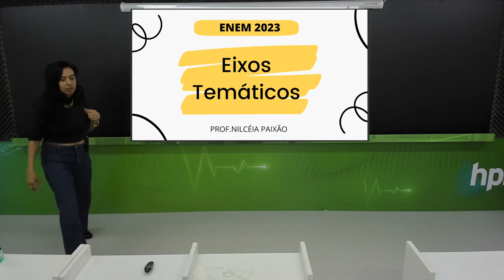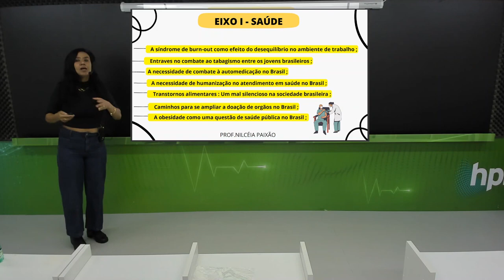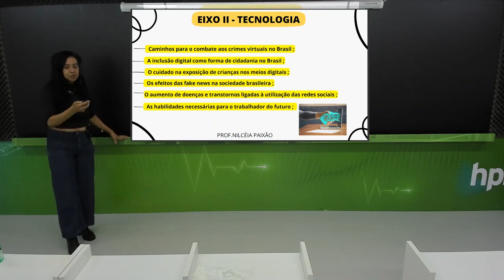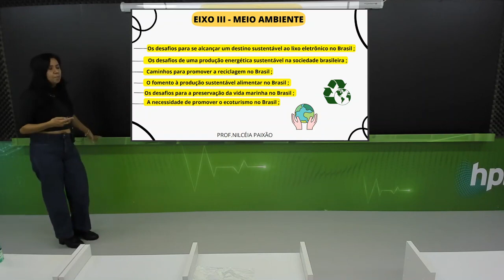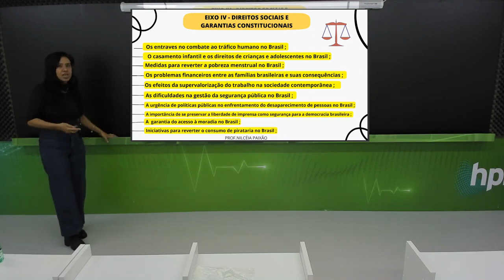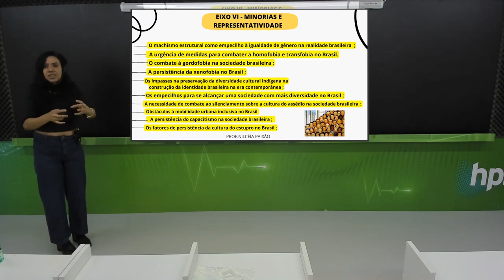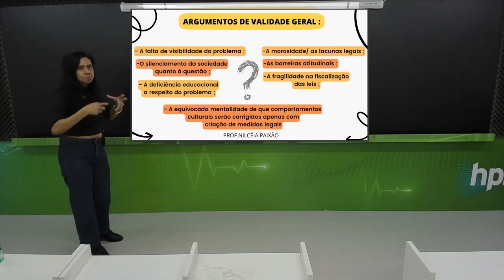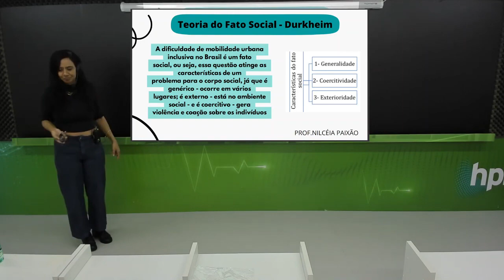ENEM DO BEM - Redação - Possíveis temas e Recortes temáticos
"🚀 Bem-vindos ao ENEM DO BEM! 📚
Um projeto totalmente GRATUITO para você que almeja a aprovação via ENEM/SISU

Um projeto transformador que já conquistou os corações dos estudantes por todo o Brasil. Idealizado pelo Hplus, o cursinho que aprovou os primeiros lugares nas faculdades de medicina mais concorridas do Brasil!

1° USP PINHEIROS 🥇
1° USP RIBEIRÃO PRETO 🥇
1° UNESP 🥇
1° UFU 🥇
1° UFRJ 🥇

Além de te preparar para o ENEM e vestibulares, estamos aqui para espalhar a solidariedade e ajudar você a realizar seus sonhos acadêmicos. Não perca essa chance de aumentar sua nota e alcançar o que sempre desejou.

Acesse nosso drive com a lista da aula e gabarito GRATUITO e comece sua jornada rumo ao sucesso acadêmico